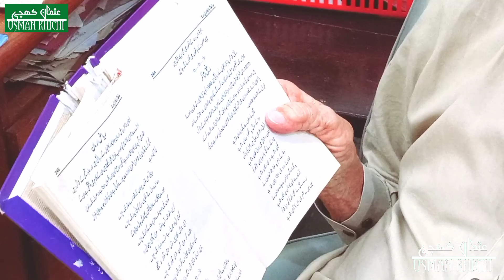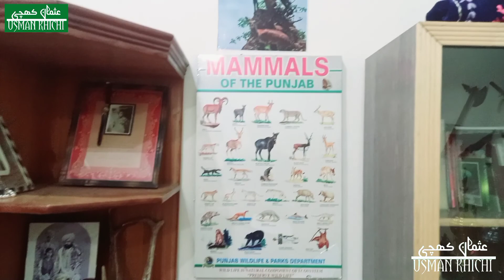Rai Bashir Kharal interview | Deer Farming in Pakistan | Zoo in Pakistan | Private Meusum | Soldier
Mr. Rai Muhammed Bashir Kharal is a landlord of Village Nothen of District Hafizabad.He was the soldier of National Gaurd of Quaid e Azam Muhammed Ali Jinnah.He is 96 years old but he has healthy body and even can read newspapers.Mr. Bashir has a number of beautiful animals and hundreds of types of birds in his private zoo including Deer ,Camel ,Horses and Dogs .He has many types of beautiful birds.
He has also a mini meausum which contains thousands years old things including hand written QuranePak,Swords ,Thousands years old coins ,crockery and hundreds of other things.
He is famous personality of District Hafizabad because of his social work.He is the founder worker of freedom movement of Pakistan.
In this video we ask many questions about his whole life and we cover the all aspect of his beautiful life.
I am hopeful that you people will enjoy my video and this will helpful to increase your knowledge.